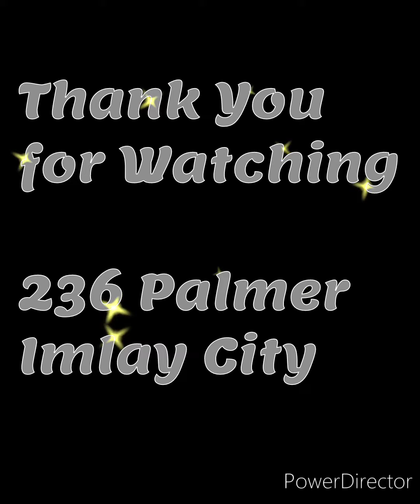Walk Through of 236 Palmer, Imlay City